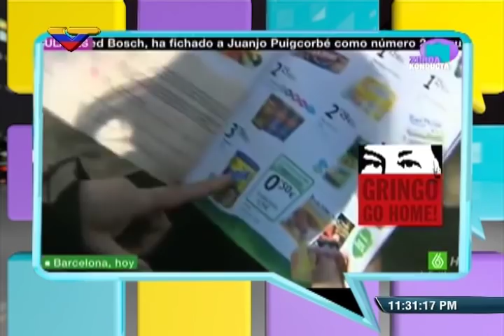Juan Manuel Sánchez Gordillo, alcalde de Marinaleda (Andalucía) entrevistado en Zurda Konducta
El alcalde de Marinaleda (Andalucía), Juan Manuel Sánchez Gordillo, entrevistado en Venezuela por Pedro Carvajalino, Oswaldo Rivero Cabeza'e Mango y Ricardo González, de Zurda Konducta, programa de VTV